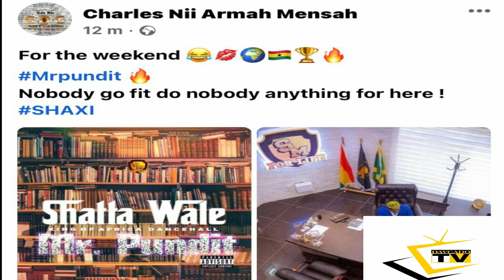shattawale Mr.Pundit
Like Our Facebook Page - @DAVCADOPROMOTION